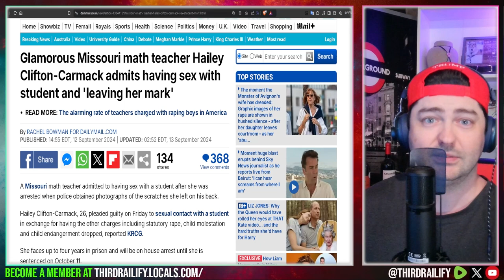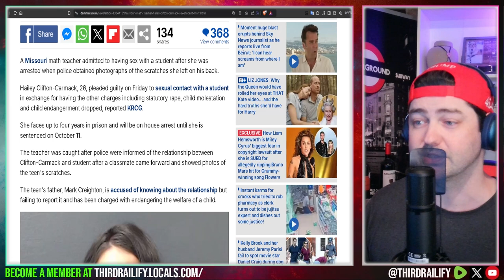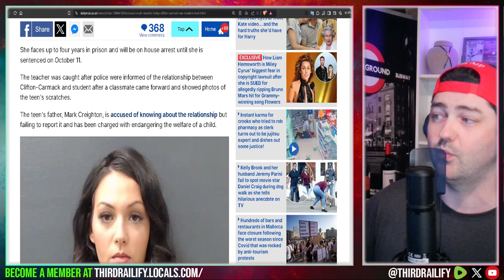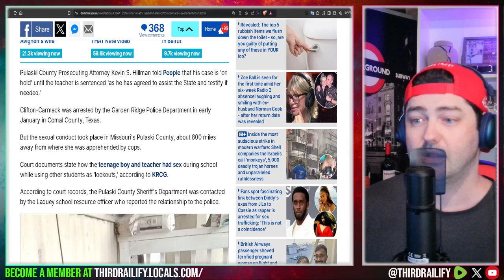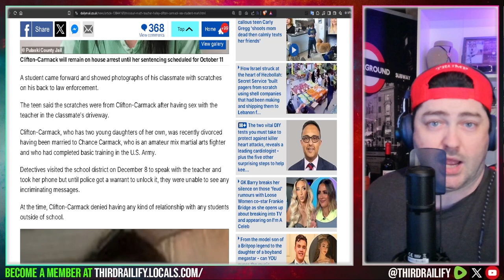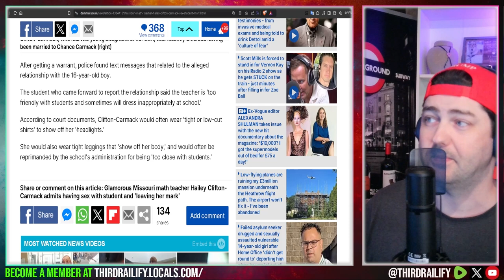Missouri math teacher Hailey Clifton-Carmack admits having sex with student and 'leaving her mark'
A Missouri math teacher admitted to having sex with a student after she was arrested when police obtained photographs of the scratches she left on his back. Hailey Clifton-Carmack, 26, pleaded guilty on Friday to sexual contact with a student in exchange for having the other charges including statutory rape, child molestation and child endangerment dropped, reported KRCG.